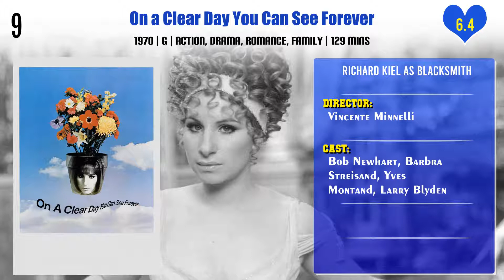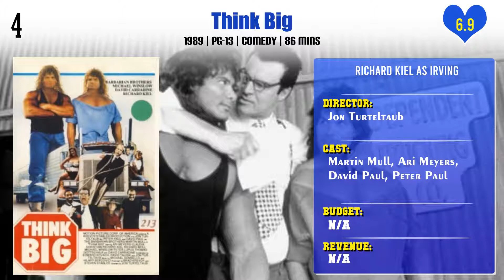Richard Kiel Top 10 Movies | Best 10 Movie of Richard Kiel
Top 10 Movies of Richard Kiel

Find the list of movies by Richard Kiel you can find more information, movie trailers, posters, reviews, youtube links in below link.

Pl. Comment down your favorite movie of Richard Kiel